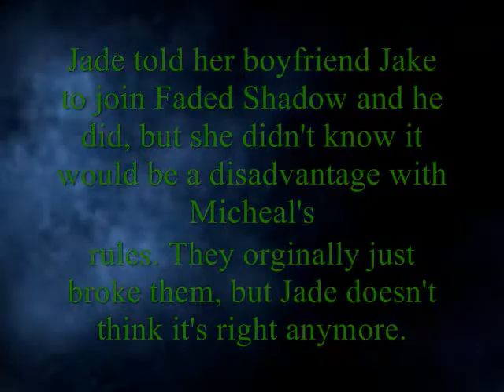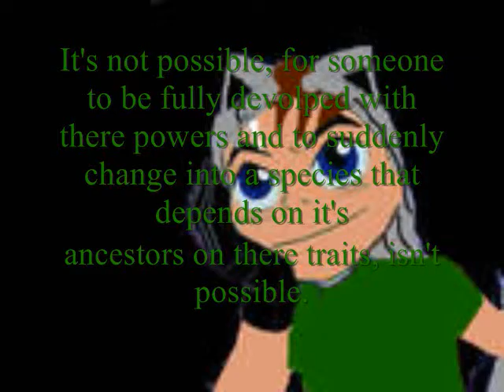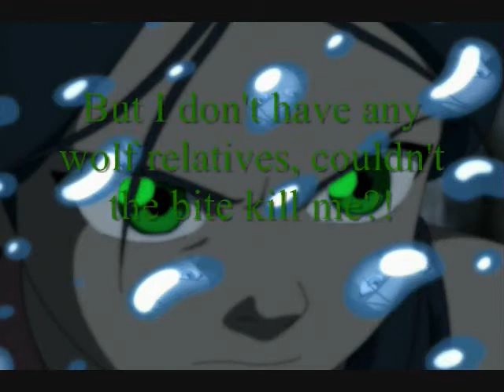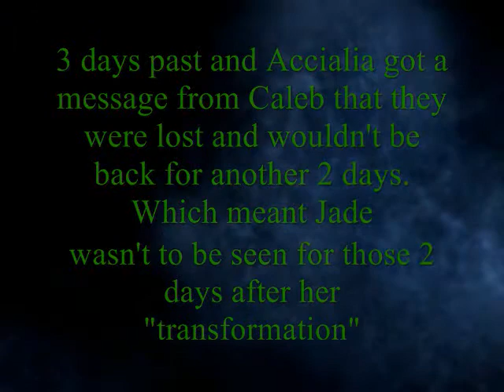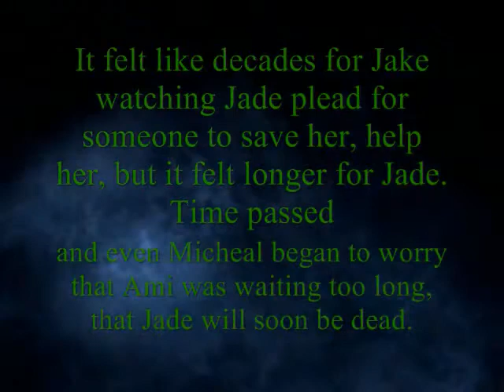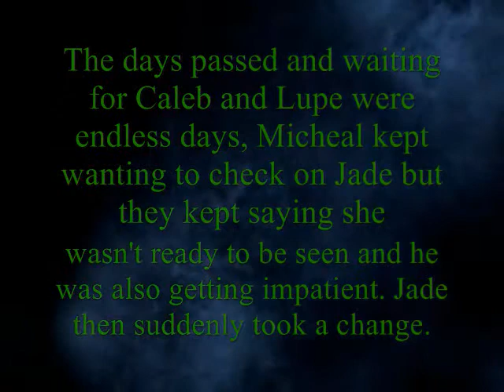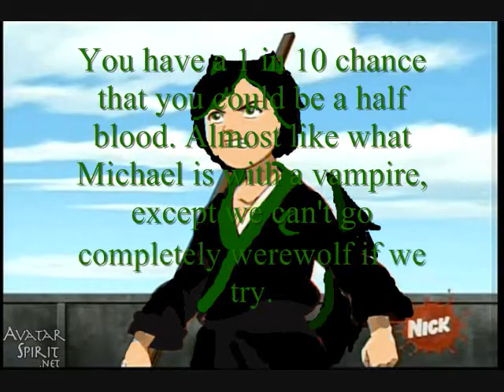Episode 21- Impossible (Check the description if its blocked)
*ATTENTION*
If you cant view this video due to some odd reason(or bc youtube sucks) you can download it or watch it idk how it works lol here and then read the description and comment on this video still! i love to read your comments!!
Jade & Jake- Jake and Jade knew each other before this and when Jake follows her here, she is so happy he is here, and when the new rules come into play she is too stressed that she cant see him and following the rules that she doesn't know if its worth it, so when she tells Jake she cant do it anymore, Jake goes to see Micheal, Micheal says since they are different species he cant do anything, Jake yells and says he will make an offer but he has never seen it before, he wondered if he could transform her into a werewolf... Micheal agrees and he said then she can stay with them for 3 days when the transformation will happen, in those 3 days the whole pack is thinking of how its going to happen, Makoce and Devonhill both agree it isn't possible to do it, it is something your born with, and unless your born both werewolf and water bender or whatever your power is, then you can never be both, Jade doesn't want to leave them so they fake the transformation, all of them, putting all of there Justice force spots on the line, when Micheal is convinced, he leaves and they take her back to there wing and everyone is waiting for the return of Caleb and Lupe for more answers but by doing this, they have to hide Jade from the world because she hasn't shown any signs of becoming a werewolf, but when she starts getting impatient she gets angry and she doesn't realize that it was one of her signs. When the boys return they return with not only new information but some old ones that haven't been fully addressed.